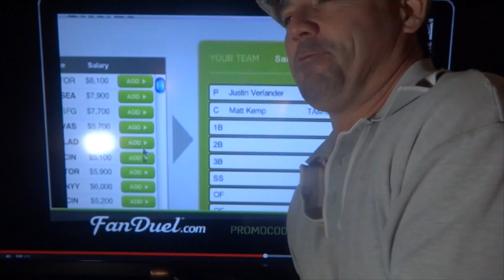17 scenes in 7 min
17 scenes in 7 min